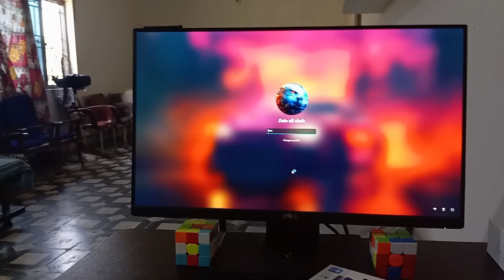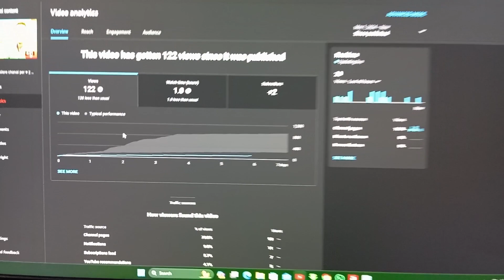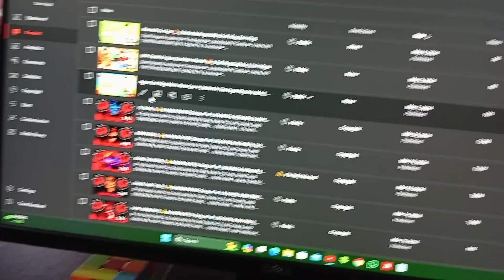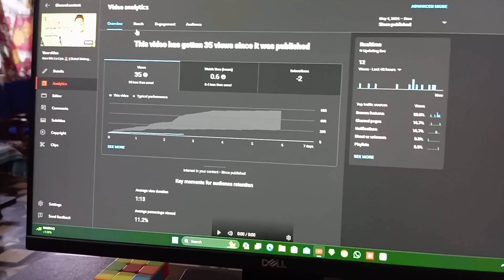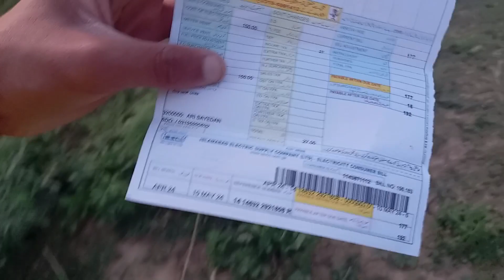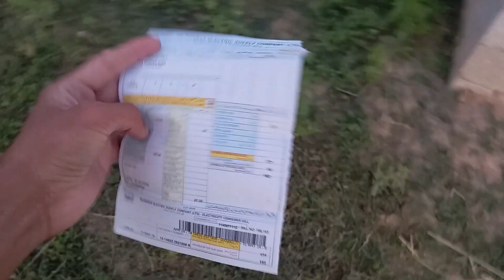Meter Ka First Bill 💵 AA Gya || Full Vlog On Zain Vlogs 💵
Twitter►  I HAVE NO TWITER ACCOUNT BUT I CREATE IT